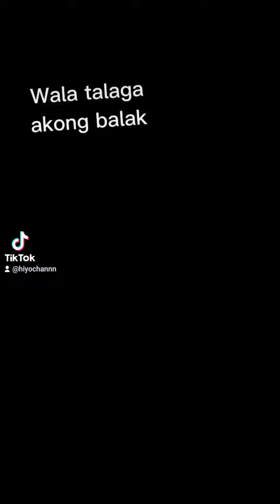How did we met - answering questions on the comments on TIKTOK